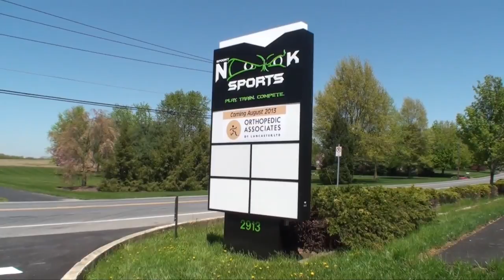Inside Spooky Nook Sports - Largest indoor sports complex in U.S.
Take a look inside Spooky Nook Sports, the nation's largest indoor sports complex.